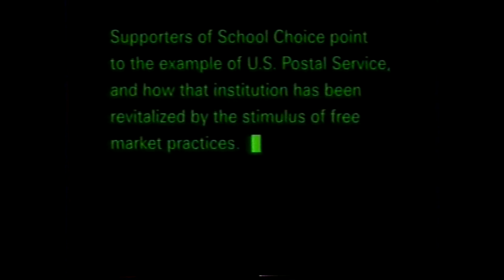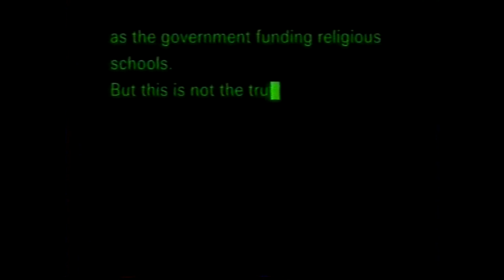Interview with Joe DioGuardi on "A Parent's Guide to Real Choice in Education" 09-01-1992